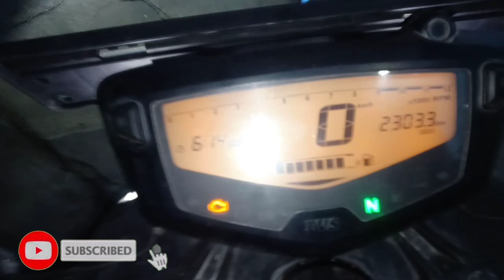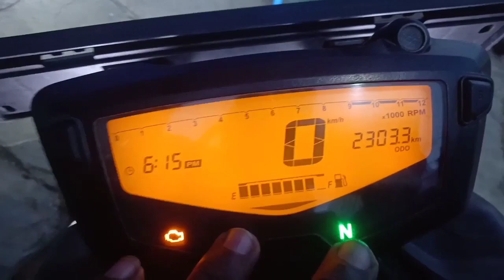How to set RPM limit in Tamil. How to set rpm limit in RTR 160 4v in Tamil. How to set rpm limit